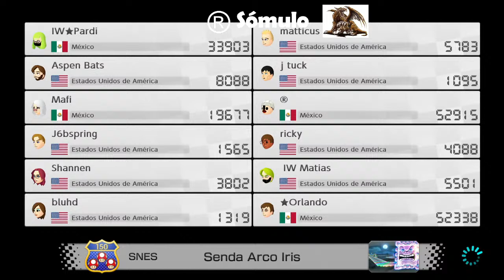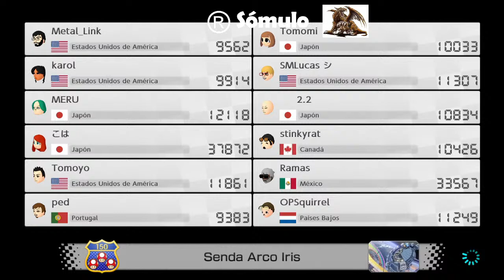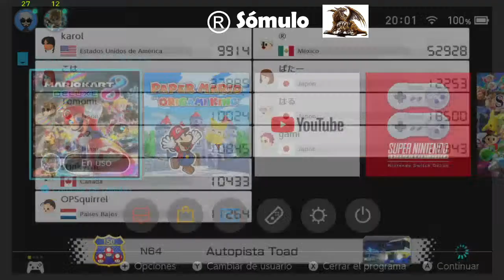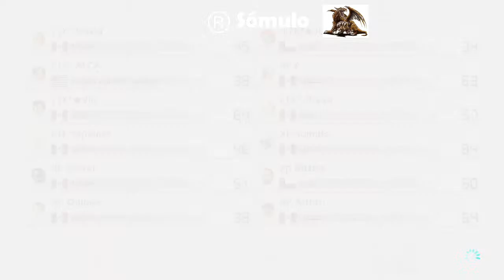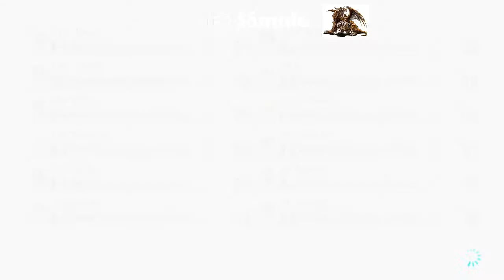War Amistosa X Project vs Latín Team Karts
War amistosa 6 vs 6